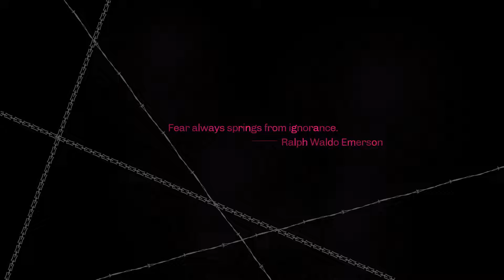Hold Up.....SHE CHEATING ON ME?! | Catherine Classic #6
Catherine is a puzzle video game developed by Atlus. The game was released for the PlayStation 3 and Xbox 360 in Japan and North America in 2011. The story follows Vincent Brooks, a man who is beset by supernatural nightmares while torn between his feelings for his longtime girlfriend Katherine and the similarly named beauty Catherine. The gameplay is divided between the daytime, where Vincent interacts with the characters in a social simulation, and his dreams where he must navigate three-dimensional towers through combined platforming and puzzle-solving. The game's ending is affected by choices made by Vincent over the course of the story.
The support is much appreciated!